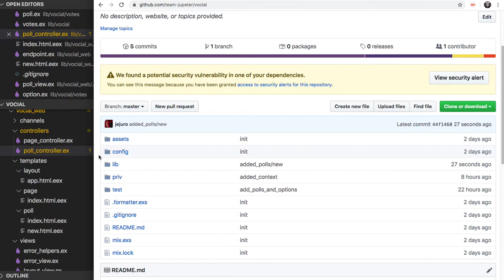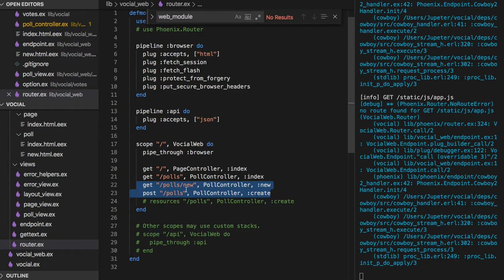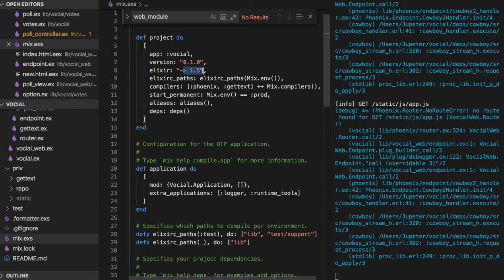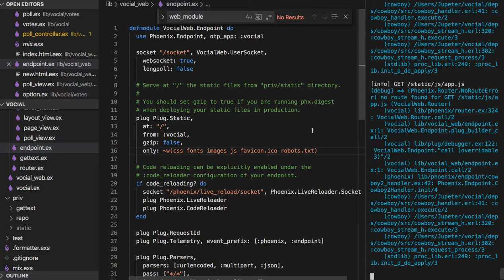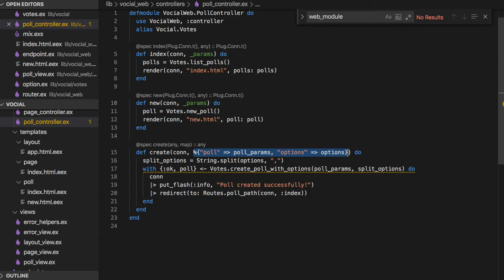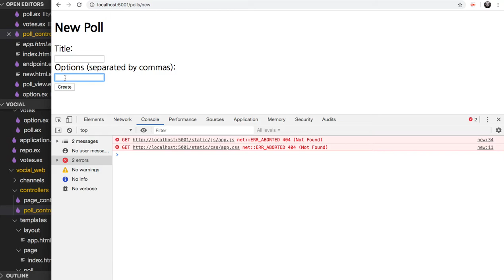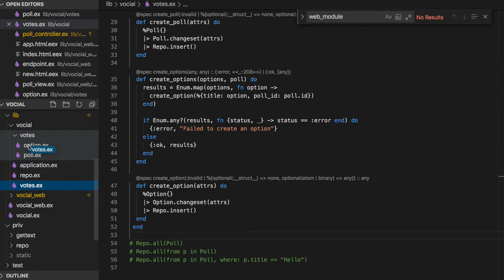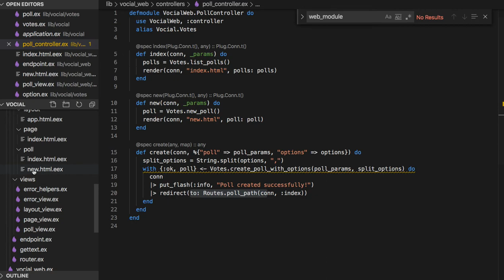[엘릭서] 186 - Add a Form on Webpage